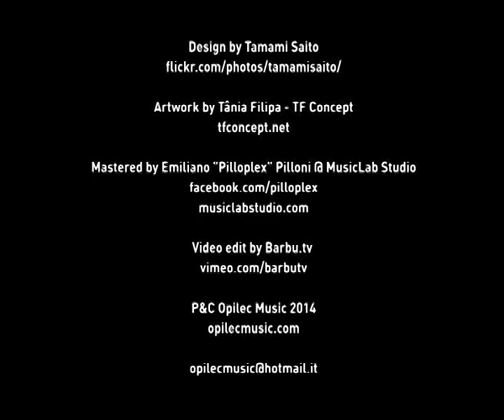Klein & M.B.O. - Last Call (I-Robots Reconstruction Take I - Video Edit) - Opilec Music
Artist: I-Robots present: Klein & M.B.O.
Title: Last Call
Label: Opilec Music
Release: Vinyl - April 19th 2014 / Digital - May 12th 2014
Cat. No.: OPCM 12 034
Format: Vinyl/Digital

Never serving up anything less than essential and hugely interesting projects, next on the radar for Opilec Music is this classic Italo disco, Chicago house and techno leaning package from pioneers Klein & M.B.O. The exciting new package will be released on every wax freak’s favourite day - April 19th aka Record Store Day 2014.

‘Last Call’ is a demo track the label boss, I-Robots has had in his arsenal for 12 years. Previously released on the first I-Robots We Are Opilec V.A. compilation, the “demo track” now gets revisited by electronic greats I-Robots, Gene Hunt, DJ Skull, & Headman/Robi Insinna.
As ever the record comes with great sleeve design by Tamami Saito.

Back in the 80s, influential DJ and record collector I-Robots was key in introducing the world to Italo disco and was always hugely inspired and influenced by the seminal Klein & M.B.O duo. ‘Last Call’ was originally written and produced by Alessandro & Davide Piatto (a member of the band N.O.I.A, Davide is the essential element that co-produced all the Klein & M.B.O. tracks including the De-Ja-Vu album in 1982 as well as many others.)

The ‘European Connection Unreleased Instrumental’ mix of ‘Last Call’ is an electric bit of proto house and Italo disco with arpeggiated melodies shooting across its face, electro-like drums and a down and dirty bassline propping the whole thing up. Full of energy and bright lines, it’s a truly feel good affair.

I-Robots turns in two mixes, the first adds more reverb and reimagines the track as a slightly deeper, more late night affair, whilst the second adds more weight to the drums so they bang that bit harder, generating a truly jackin’ Chicago vibe (Take II version was a highlight on the recent ‘Balance EP’).

Chicago and Trax legend Gene Hunt rebuilds the track in his ‘Pleasure Dome Mix’ from the bottom up making it a deeper, more surfing bit of house music with analogue percussion & spraying retro synth lines, this is a subtle shade of the original. His second version, the ‘2210 S Michigan Mix’, is a more ragged affair where the pixelated synth lines shoot about like spirits in the night, the title is taken from the location of the last Music Box in Chicago where Gene Hunt and Ron Hardy played.

Southside Chicago legend DJ Skull, who DJed at places like Music Box and released largely on Djax-Up Beats, then turns in a functional rework that strips much of the original back to echoing loops and muted melodies - it’s one for sweaty dancefloors and no mistake.

Finally, Headman aka Robi Insinna has been producing for more than a decade on labels like Gomma and his own Relish imprint uses his remix to up the disco quotient: his synths shoot like lasers and the arpeggiated bassline rasps away at the centre of the track in all its glory.

This is another tasteful package from Opilec Music that manages to tell a story about house music’s history as well as updating a classic track for modern dancefloors.